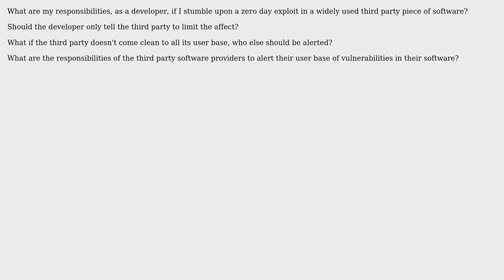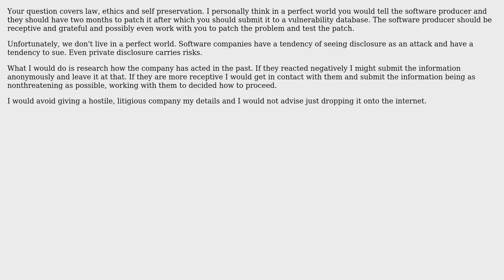Software Engineering: Zero Day Exploit Ethics/Etiquette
With thanks & praise to God, and with thanks to the many people who have made this project possible! | Content (except music & images) licensed under CC BY-SA | Music | Images & others | With thanks to user Malachi user Keith Loughnane user DannyBoy and the Stack Exchange Network Trademarks are property of their respective owners. You are responsible for your own actions.